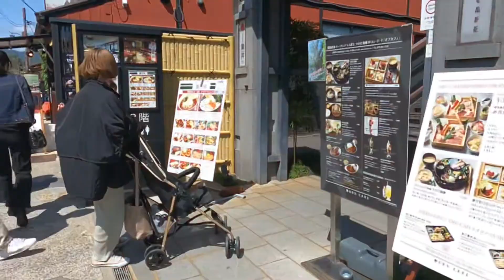Kyoto Arashiyama Scenery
Walking around the ancient Arashiyama, Kyoto City, Japan.